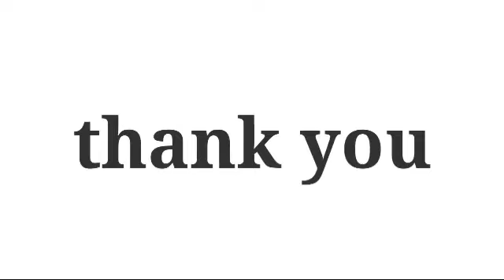deliverystory My Pregnancy and delivery story|normal delivery|part-2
hi friends...
sorry for the delay in posting this video due to my mob problem.  today i am sharing my second part of my delivery story which is full of complications but it was ended with happy moments.